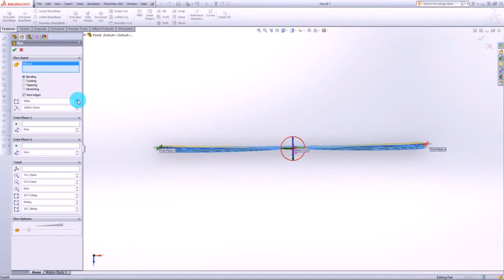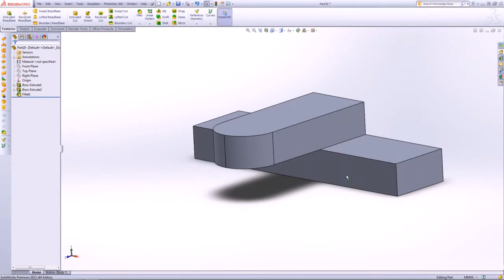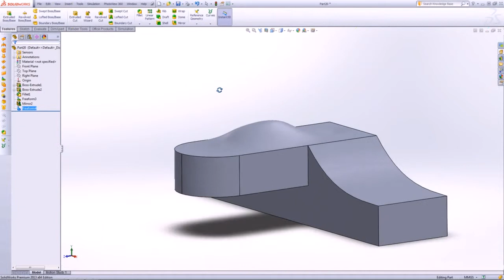Solidworks - Advenced features